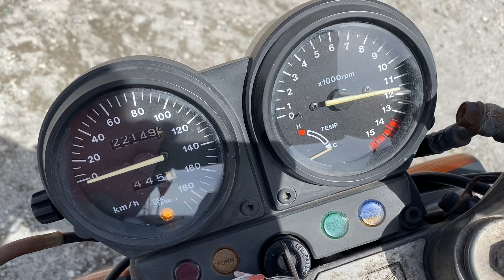CB-1始動動画